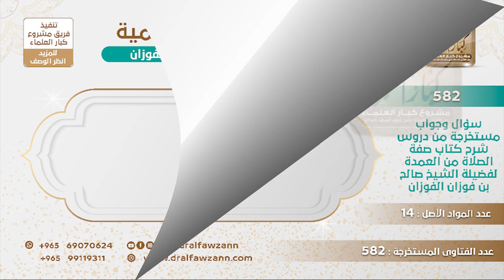[366 -582] يسكن مع رفقة يتساهلون في إدراك تكبيرة الإحرام وأحيانا صلاة الجماعة فهل يستمر بالسكن معهم؟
-"السؤال: أنا شخص أسكن مع مجموعة من الشباب ويحصل منهم أحيانًا تقصير في إدراك تكبيرة الإحرام وربما ذهبت عليهم الجماعة الأولى فيصلون جماعة ثانية وأنا أناصحهم دائمًا، سؤاله: هل أستمر معهم بالنصيحة أو أخرج وأسكن في مكان آخر؟
الجَوَابُ: إذا وجدت مكانًا أفضل ورفقة أحسن فتذهب إليهم وتسكن في مكان أفضل من هذا المكان.
للاشتراك في قناة الشيخ صالح الفوزان
سؤال وجواب من شرح صفة الصلاة ( 582 ) مقطع

للاستفسار والإقتراحات والدعم
رئيس الفريق
لمشروع كبار العلماء